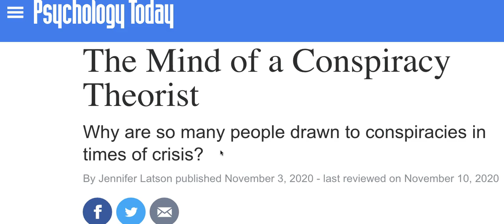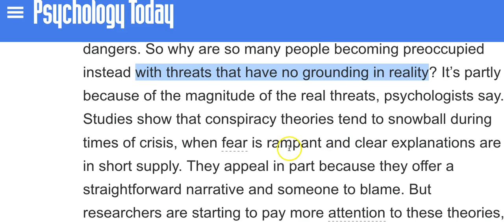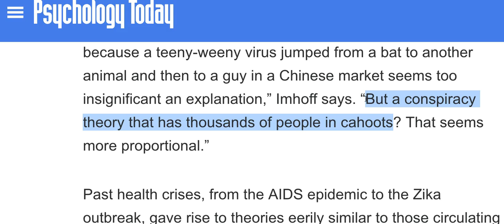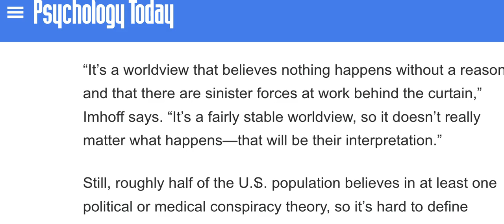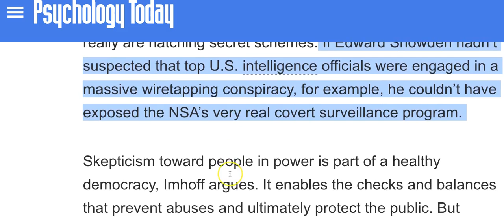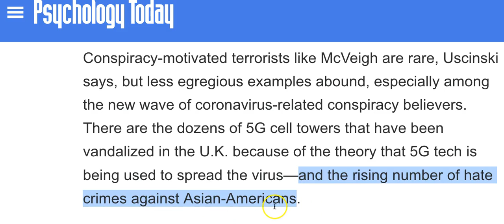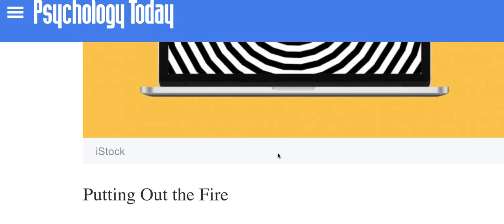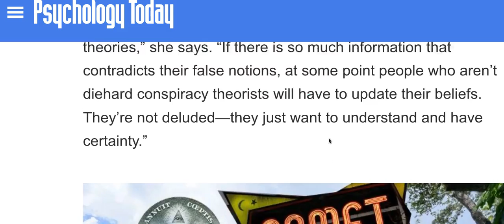The Mind of a Conspiracy Theorist